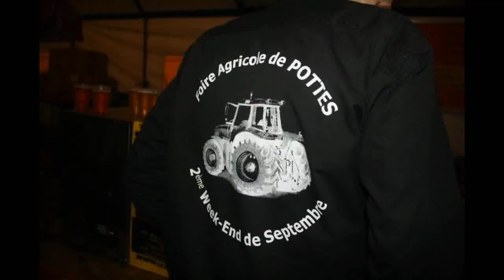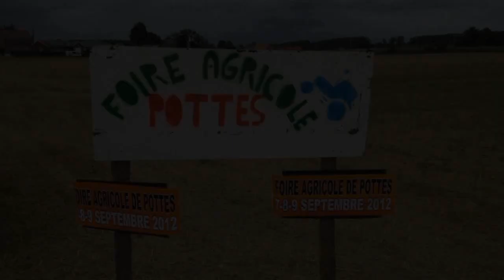Foire agricole de Pottes 2012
Démonstration forestière et de travail du sol lors de la foire agricole de Pottes 2012 (2e weekend de septembre).  Photos sur ma page Facebook "LeBlogYelo956xl"